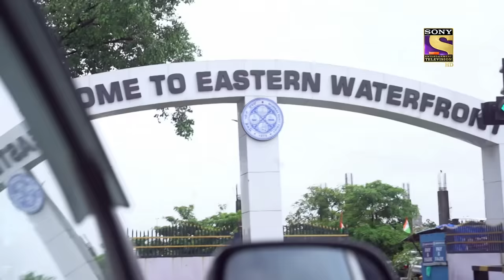Reena जी ने दिया Mani के Family को एक Beautiful Gift | Superstar Singer Season 2 | Mani's Journey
Sit back & watch your favourite performances in one take. These clips are specially curated from Superstar Singer Season 2, where Danish, Arunita, Pawandeep, Sayli & Salman Ali become the prominent mentors of the show.

Song -  Jai Mata Di (Tu Ne Mujhe Bulaya), Atak Gaya, Jiya Dhadak Dhadak
Singer -  Mohammed Rafi, Arijit Singh, Rupali Moghe, Rahat Fateh Ali Khan